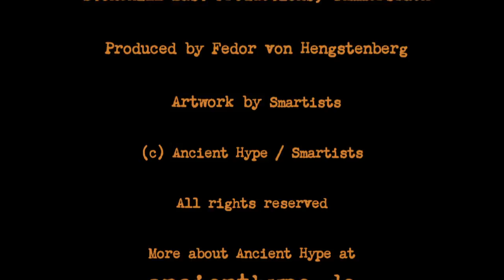Ancient Hype: "Drifter"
Listen to "Drifter", a track from the digital album "Five to Go" by Ancient Hype. Browse this channel for more Ancient Hype music, for further info.